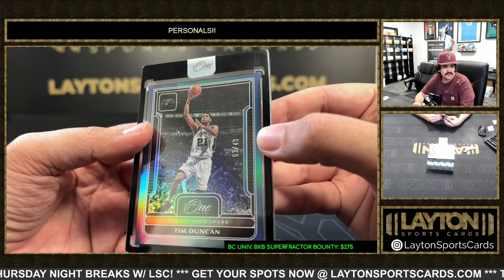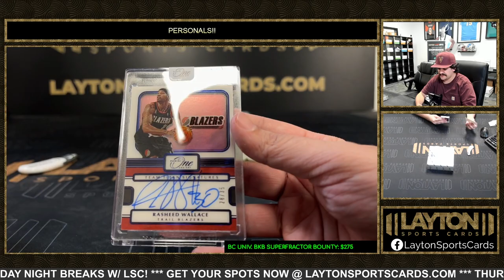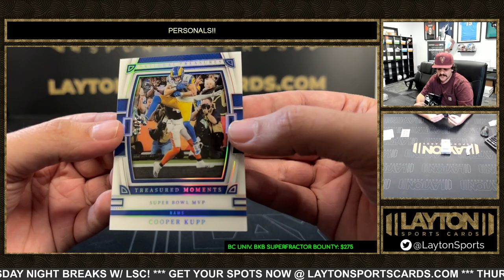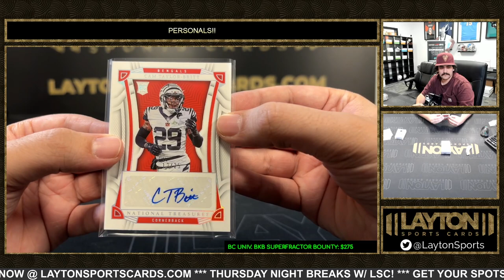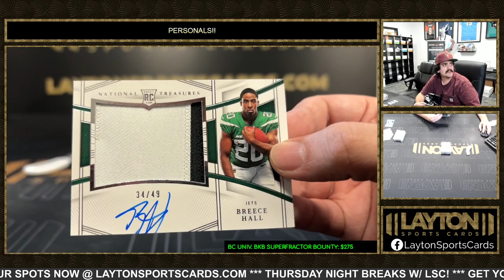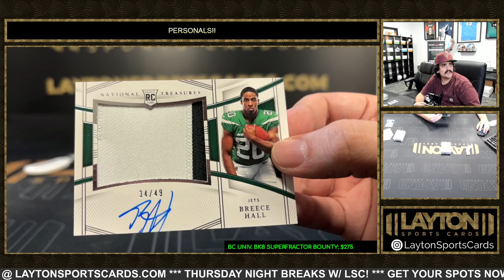4 Box Personal MIxer For Brent E